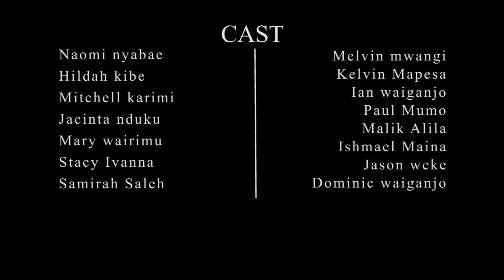ADRIA-TRAILER DIVINE D STUDIOS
Divine D studios presents a short film Adria
Executive producer-Divine D studios
Producers:
Golden K
Divine light
Jason
 Ben
Written and directed by Divine light
Videography and editing by Miheso Felix